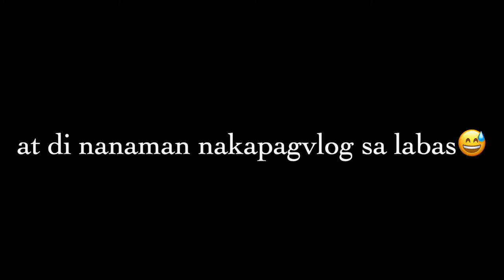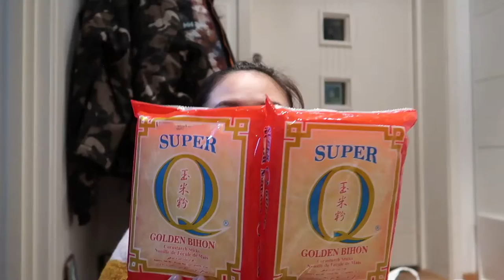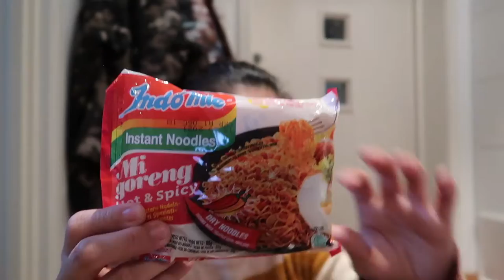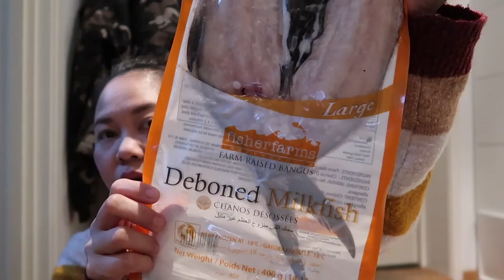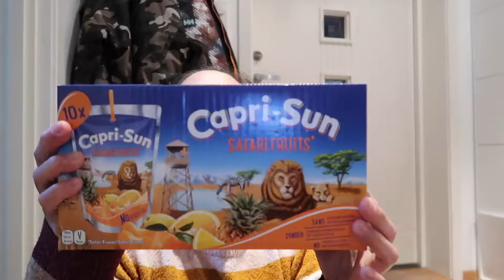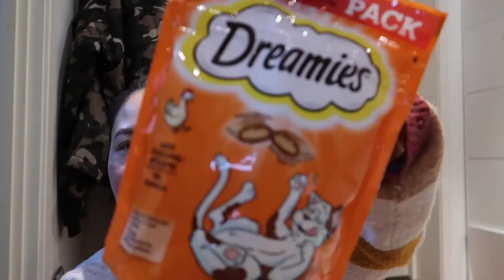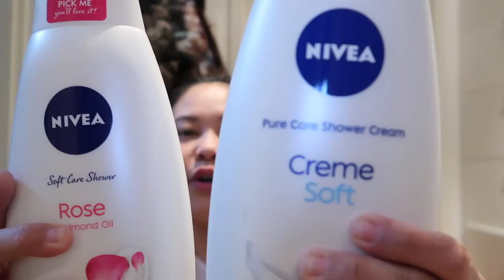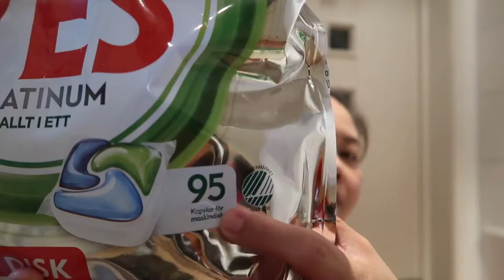TINIGIL ANG ASTRAZENECA VACCINE DITO |MONTHLY ASIAN STORE HAUL |APOTEK |RUSTA |NETONNET |VLOG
💜💜MAGANDANG UMAGA / GABI
          GOD MORGEN / KVELD
          GOOD MORNING / EVENING

EDITOR:
iMovie

💜💜PLS.FOLLOW ME💜